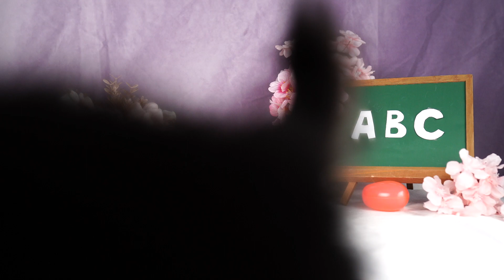チワワの女の子☆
子犬販売ならブリーダーナビ｜あなたの愛犬が見つかる優良ブリーダー直販の子犬販売サイト